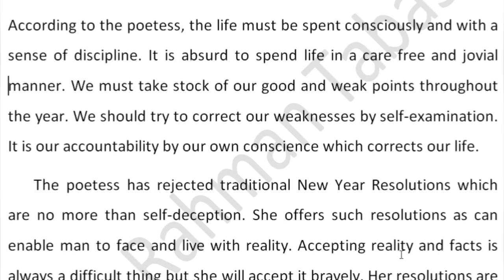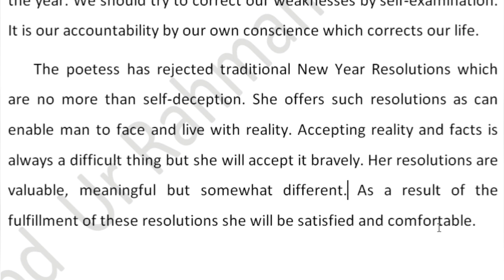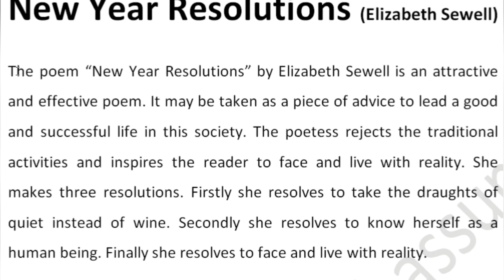New Year Resolutions by Elizabeth Sewell |BA Poems Notes| Best English Notes